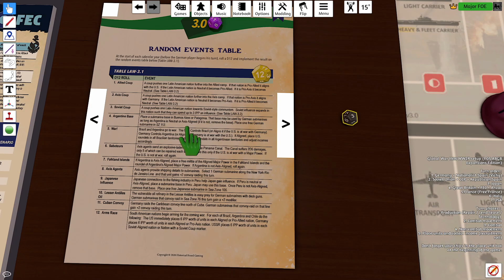Operation Last Chance Jul 40 USA KMT Major FOE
USA 88
KMT 1

Major FOE